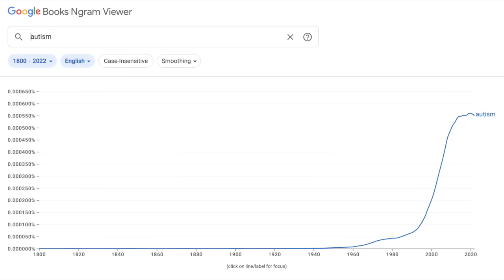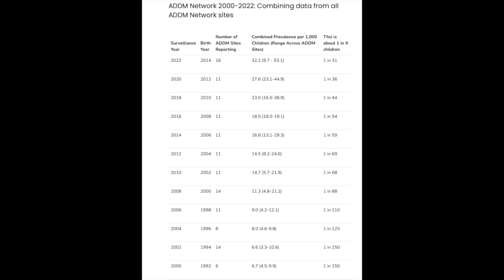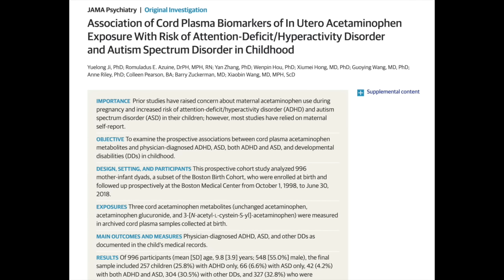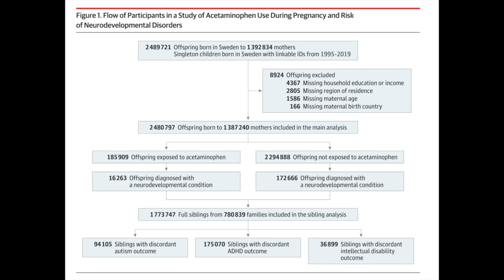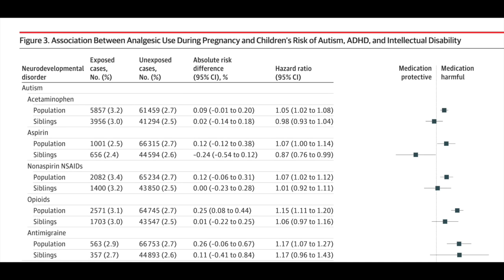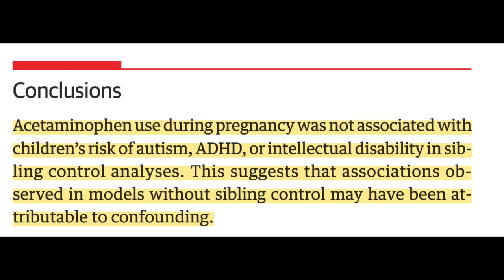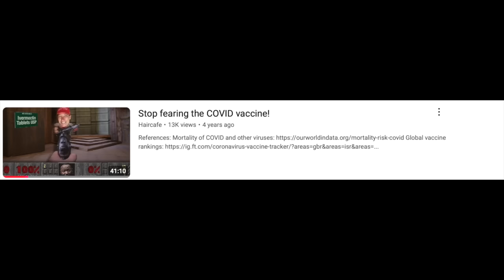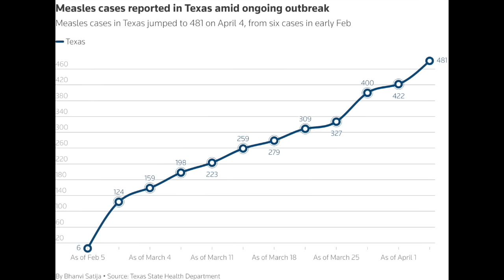RFK Jr is wrong about Tylenol and autism.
Sources:
1. Liew Z, Ritz B, Rebordosa C, Lee PC, Olsen J. Acetaminophen use during pregnancy, behavioral problems, and hyperkinetic disorders. JAMA Pediatr. 2014;168(4):313-320. doi:10.1001/jamapediatrics.2013.4914
2. Parker W, Hornik CD, Bilbo S, et al. The role of oxidative stress, inflammation and acetaminophen exposure from birth to early childhood in the induction of autism. J Int Med Res. 2017;45(2):407-438. doi:10.1177/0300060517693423
3. Masarwa R, Levine H, Gorelik E, Reif S, Perlman A, Matok I. Prenatal Exposure to Acetaminophen and Risk for Attention Deficit Hyperactivity Disorder and Autistic Spectrum Disorder: A Systematic Review, Meta-Analysis, and Meta-Regression Analysis of Cohort Studies. Am J Epidemiol. 2018;187(8):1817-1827. doi:10.1093/aje/kwy086
4. Ji Y, Azuine RE, Zhang Y, et al. Association of Cord Plasma Biomarkers of In Utero Acetaminophen Exposure With Risk of Attention-Deficit/Hyperactivity Disorder and Autism Spectrum Disorder in Childhood. JAMA Psychiatry. 2020;77(2):180-189. doi:10.1001/jamapsychiatry.2019.3259
5. Alemany S, Avella-García C, Liew Z, et al. Prenatal and postnatal exposure to acetaminophen in relation to autism spectrum and attention-deficit and hyperactivity symptoms in childhood: Meta-analysis in six European population-based cohorts. Eur J Epidemiol. 2021;36(10):993-1004. doi:10.1007/s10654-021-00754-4
6. Bauer AZ, Swan SH, Kriebel D, et al. Paracetamol use during pregnancy - a call for precautionary action. Nat Rev Endocrinol. 2021;17(12):757-766. doi:10.1038/s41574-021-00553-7
7. Nilsen K, Staff AC, Krogsrud SK. Paracetamol use in pregnancy: Not as safe as we may think? Acta Obstetricia et Gynecologica Scandinavica. 2023;102(6):652-656. doi:10.1111/aogs.14557
8. Ahlqvist VH, Sjöqvist H, Dalman C, et al. Acetaminophen Use During Pregnancy and Children’s Risk of Autism, ADHD, and Intellectual Disability. JAMA. 2024;331(14):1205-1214. doi:10.1001/jama.2024.3172
9. Okubo Y, Hayakawa I, Sugitate R, Nariai H. Maternal Acetaminophen Use and Offspring’s Neurodevelopmental Outcome: A Nationwide Birth Cohort Study. Paediatric and Perinatal Epidemiology. Published online September 2, 2025. doi:10.1111/ppe.70071
10. Schweitzer K. Acetaminophen Use in Pregnancy—Study Author Explains the Data. JAMA. Published online September 29, 2025. doi:10.1001/jama.2025.19345